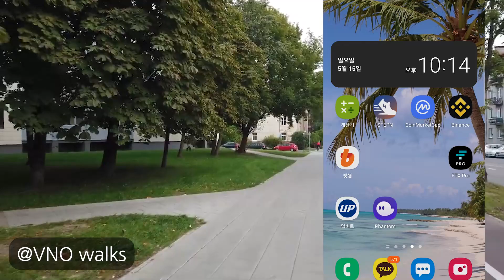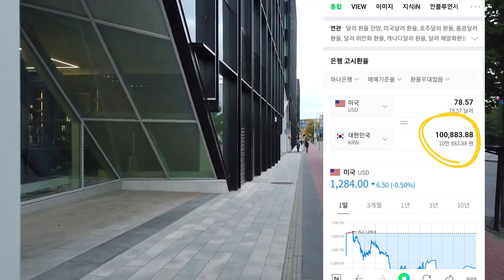첫 번째 오프라인 이벤트, 곧 만나요! 소자본 스테픈(STEPN) 성장기 60일차 손익 기록, 피트니스 NFT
커먼 조거 6켤레 레벨 19 / 레벨 19 / 레벨 5 / 레벨 5 / 레벨 5 / 레벨 5
커먼 러너 1켤레 레벨 5
커먼 트레 1켤레 레벨 3

ㅡㅡㅡㅡㅡㅡㅡ

ㅡㅡㅡㅡㅡㅡㅡ

ㅡㅡㅡㅡㅡㅡㅡ

ⓓ Background Music ▶▶ next by nbdy-nprtnt Artlist / circles-of-life by lucky-sound Artlist